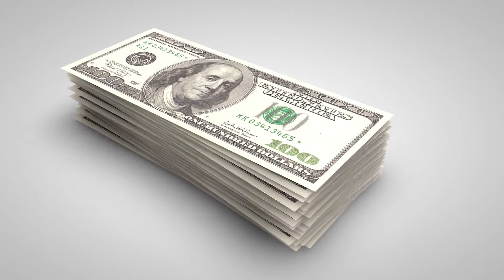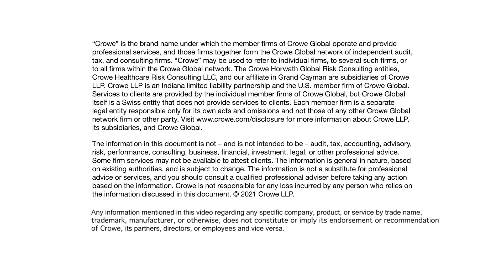Why the Metals Industry?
Without metal, the world as we know it wouldn’t exist! From bridges and skyscrapers.. to planes, trains and automobiles, life would be dramatically different without metal. It really is an exciting time to be in the metals industry.. so keep that in mind as you plan for your career. for more information on what Crowe does for the metals industry.

Feel free to check out the careers available if you’re interested in joining our team!